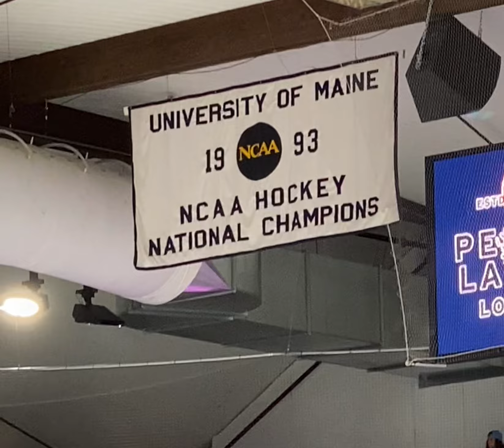Merrimack vs. Maine #7 11/1/24